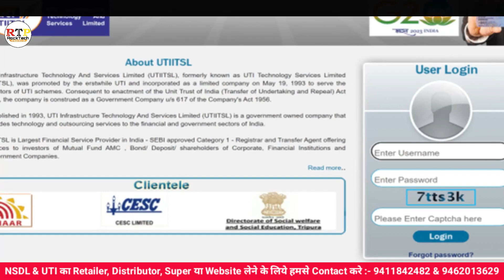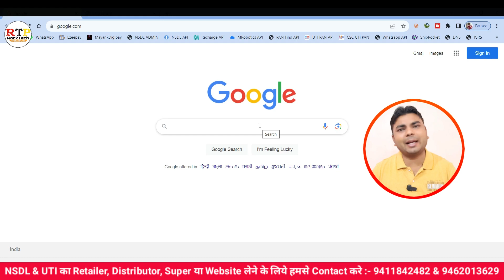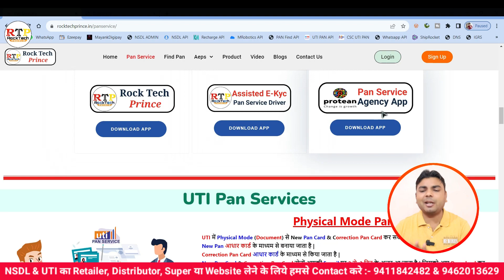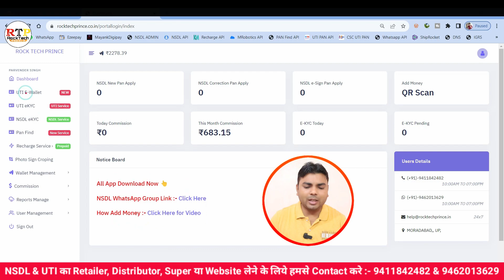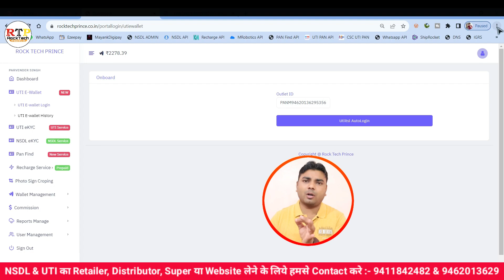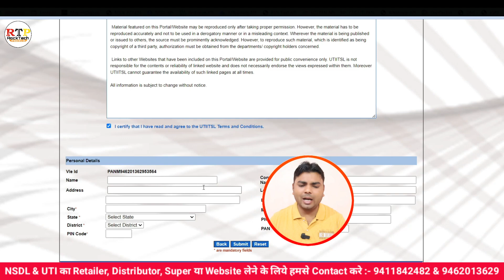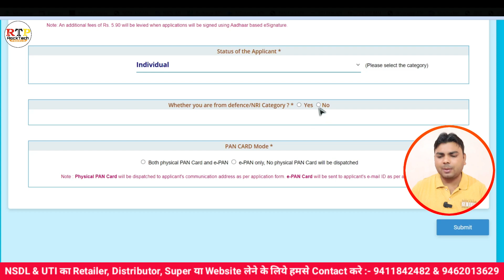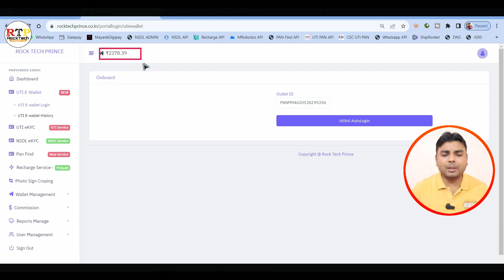UTI New E-Wallet System Live | UTI e-wallet Pan Card Service Live | UTI PSA Id | Rock Tech Prince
UTI New E-Wallet System Live | UTI e-wallet Pan Card Service Live | UTI PSA  Id | uti psa new portal registration | UTI PAN Agency New Update 2023- UTI New Portal Registration kaise kare | Rock Tech Prince

Mobile Tripod
Mic (Boya M1)
Mini Gorilla Tripod
Wireless Mic for Youtubers

                      adhaar authentication and e-KYC Services
Aadhaar Authentication is a process by which Aadhaar number and Aadhaar holder’s personal information (biometric/demographic) is submitted to UIDAI and UIDAI responds only with a “Yes/No”. The purpose of authentication is to enable Residents to provide their identity and for the service providers to supply services and give access to the benefits. Protean eGov Technologies Ltd. also provides e-KYC services of UIDAI to entities whereby the KYC details of a Resident like Name, Address, Date of Birth, Gender, and Photograph, are provided by UIDAI in a secure manner to the end user.
Aadhaar authentication and e-KYC services are available to different sectors of the industry ranging from Banks, Insurance companies, Government Organizations, Depository Participants, etc.
Some of the benefits of Aadhaar authentication and e-KYC:
Promotes paperless environment
No risk of forged documents
Authorization of Resident thereby protecting Resident privacy
Compliant with the latest standards notified in IT, Amendment Rules 2011
Real-time and instantaneous results